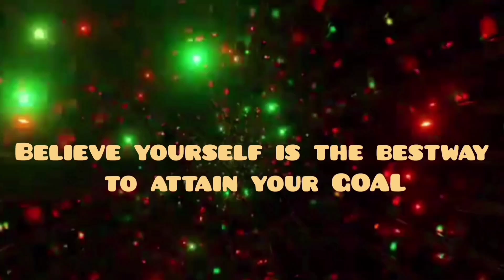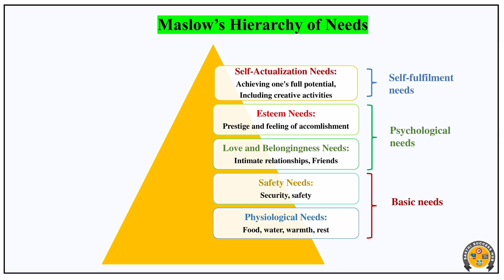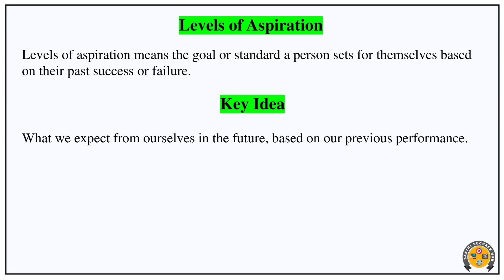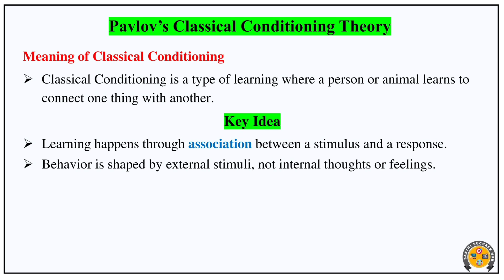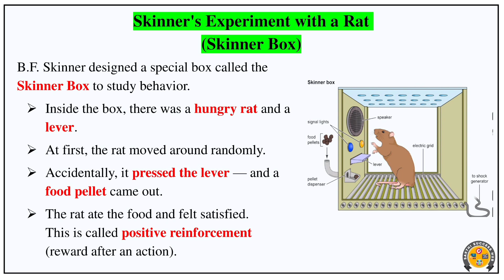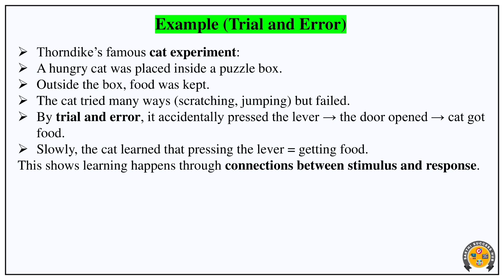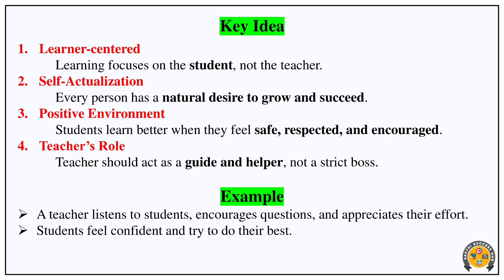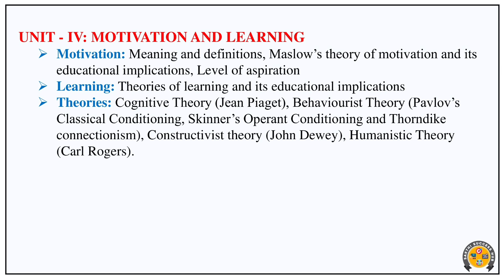TET CDP Paper 2 | Last Minute Preparation CDP Unit 4 in Tamil | Psychology | உளவியல்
In this video, we cover Last Minute Preparation CDP Unit 4  Motivation and Learning for TET Paper 2 CDP (Child Development and Pedagogy) in Tamil.
This lesson explains the important concepts of motivation and learning with simple Tamil examples and clear explanations.

We also cover:
• Meaning and Definitions of Motivation
• Maslow’s Hierarchy of Needs and Educational Implications
• Level of Aspiration
• Theories of Learning and their Educational Implications
• Cognitive Theory – Jean Piaget
• Behaviourist Theories – Pavlov, Skinner, Thorndike
• Constructivist Theory – John Dewey
• Humanistic Theory – Carl Rogers

This video is very useful for TNTET Paper 2 CDP aspirants to understand psychology-based topics clearly and quickly.